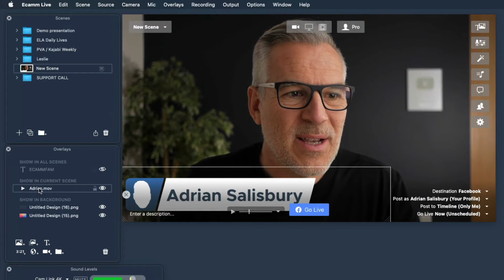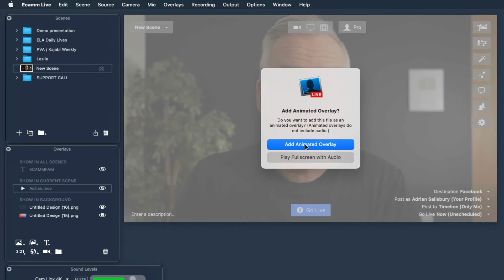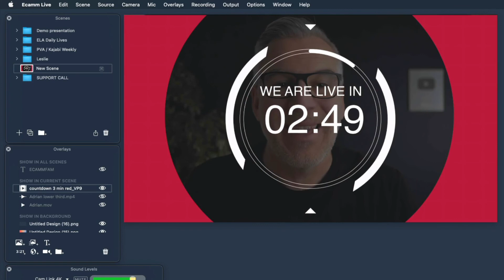How To Use Animated Overlays in Ecamm Live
In this video I will show you how to use animated overlays in Ecamm Live to take your live streams to the next level.

This Ecamm Live tutorial video is featured on the official Ecamm website and is part of our Ecamm Live Playlist, see the rest of the playlist here:

Ecamm Live is the best way to live stream from your Mac to Facebook, YouTube, Twitch and any other streaming platform.
You can set up external cameras and microphones, host interviews, run webinars, and use your output to Zoom and other platforms!

Here's my full equipment list for you to download